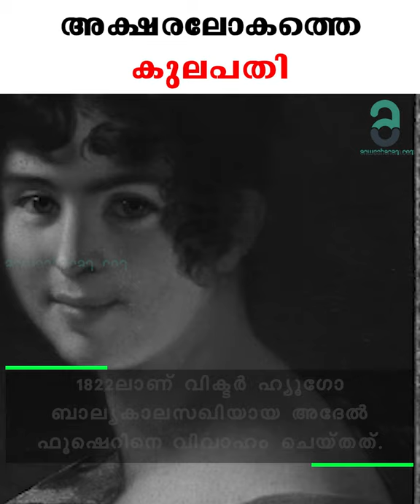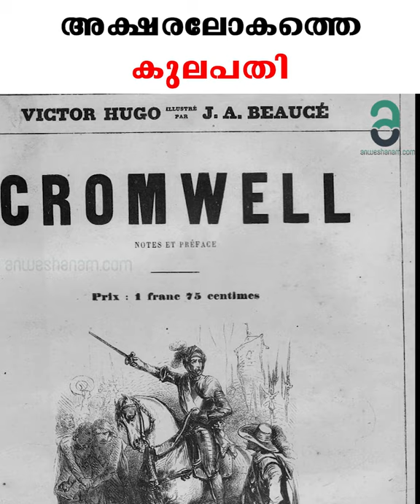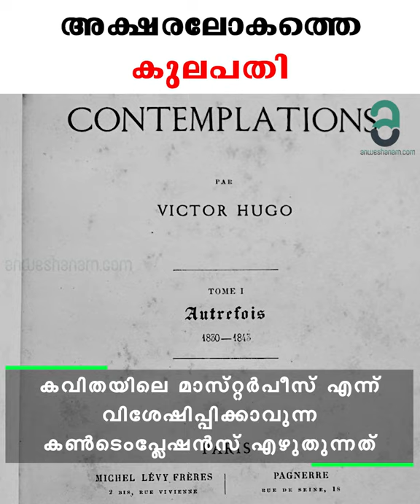അക്ഷരലോകത്തെ കുലപതി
പത്തൊൻപതാം നൂറ്റാണ്ടിലെ ഫ്രഞ്ചു സാഹിത്യത്തിൽ ഏറ്റവും സമുന്നതനും ശക്തനുമായ എഴുത്തുകാരൻ. കവി, നാടകകൃത്ത്, നോവലിസ്റ്റ്, നിരൂപകൻ, ചിത്രകാരൻ, രാജ്യതന്ത്രജ്ഞൻ, മനുഷ്യാവകാശപ്രവർത്തകൻ, ഫ്രാൻസിലെ റൊമാന്റിക് പ്രസ്ഥാനത്തിന്റെ പ്രയോക്താവ് എന്നീ നിലകളിൽ പ്രശസ്തൻ.  വിക്ടർ ഹ്യൂഗോ. അക്ഷരലോകത്തെ കുലപതിയായ ഹ്യൂഗോയുടെ 219ാം ജന്മവാർഷികമാണ് 2021 ഫെബ്രുവരി 26.